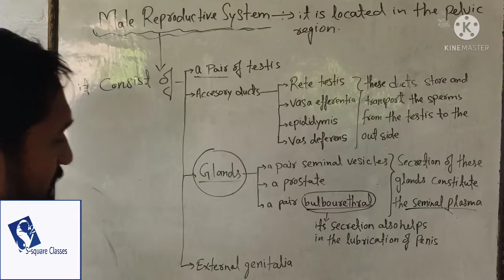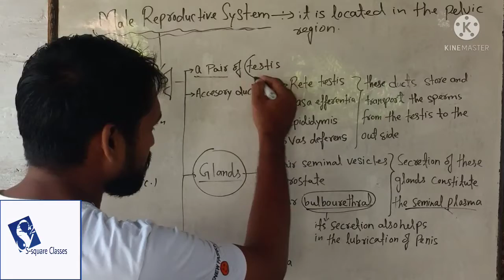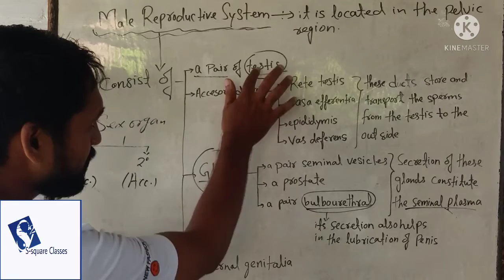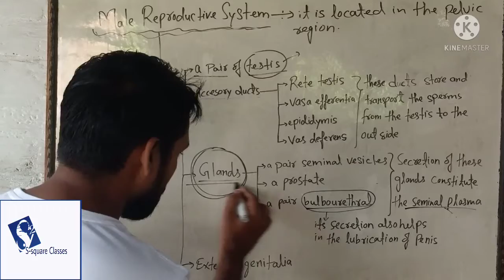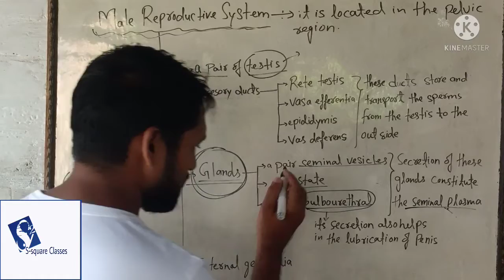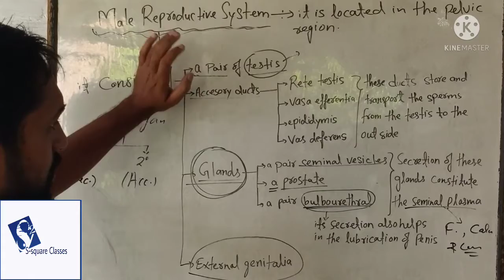Class 12 biology# Human Reproduction# Human reproductive system# Shadab Sir#